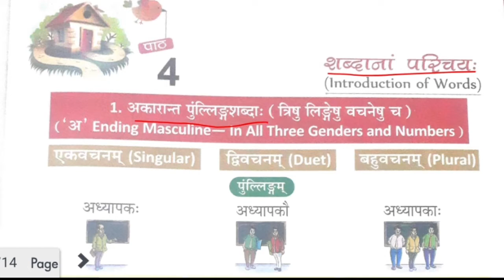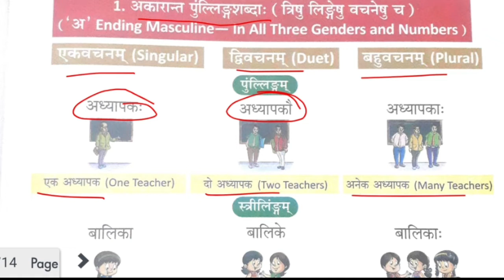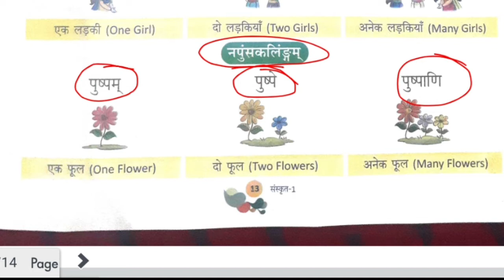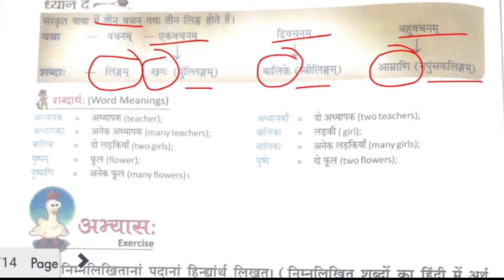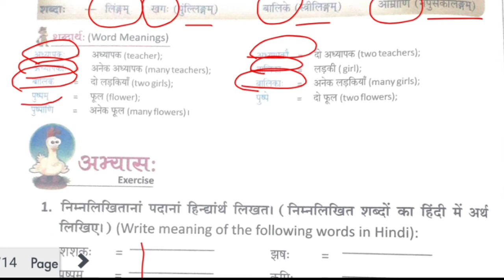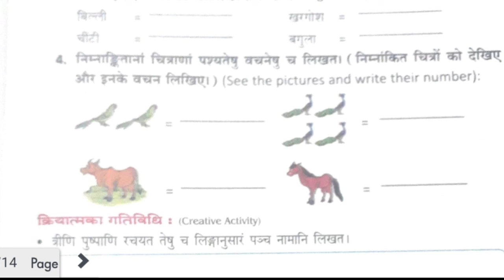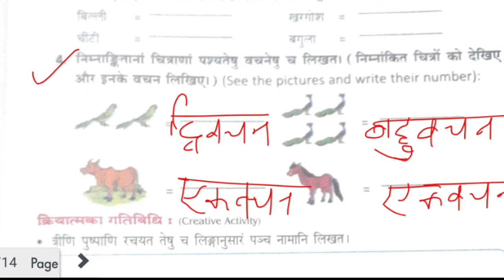Class 1 Sanskrit Chapter 4| Shabd Parichay 1 Full Chapter Explanation